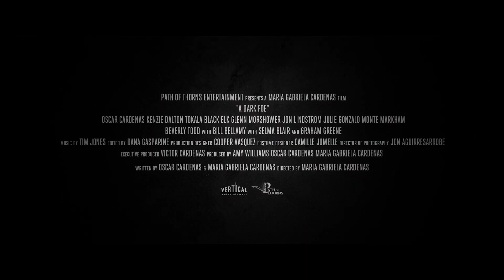A DARK FOE Official Trailer (2021) Selma Blair Movie HD